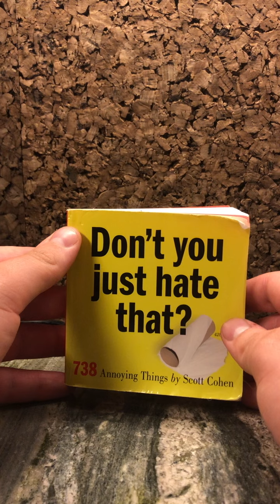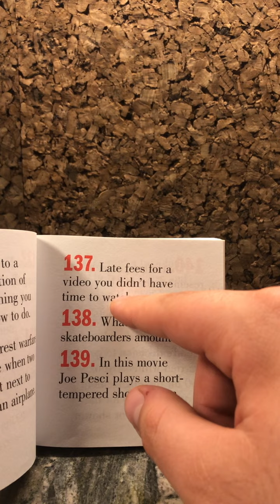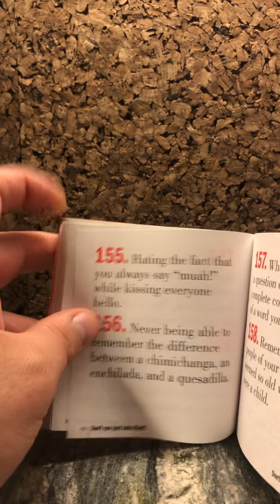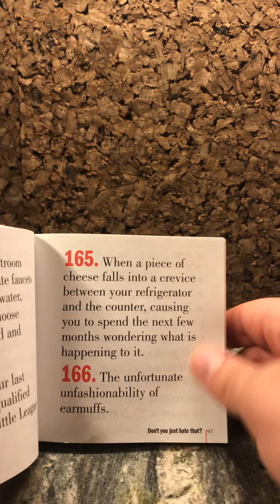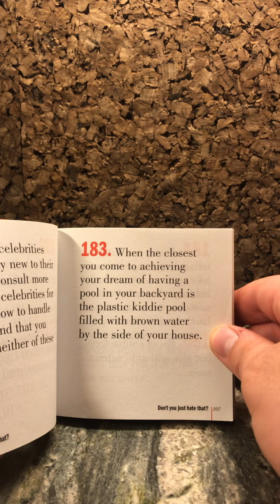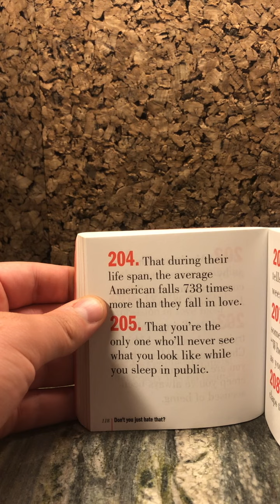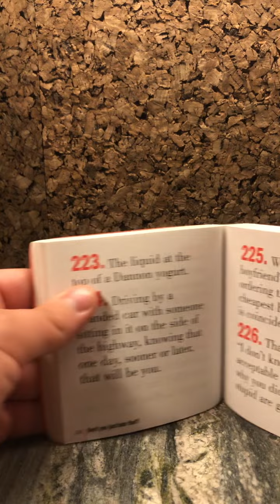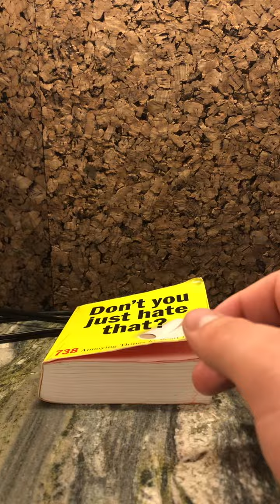Don’t You Just Hate That? Part 2/6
Here’s part 2 of this funny book!